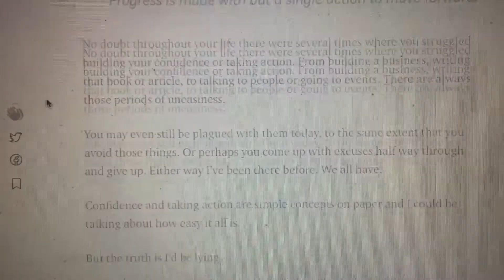A Surprisingly Calm Monday - Vlog #009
Yesterday was a surprisingly calm Monday for myself. Overall that lead to a relatively calm vlog as well.

●DJ Quads – Free As A Bird